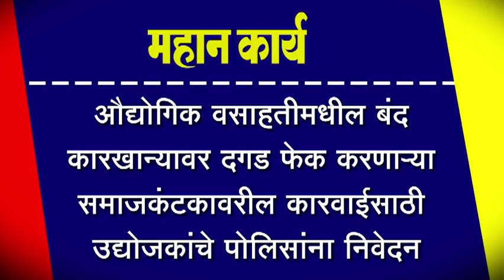बंद कारखान्यावर दगड फेक करणार्या समाजकंटकावरील कारवाईसाठी उद्योजकांचे पोलिसांना निवेदन